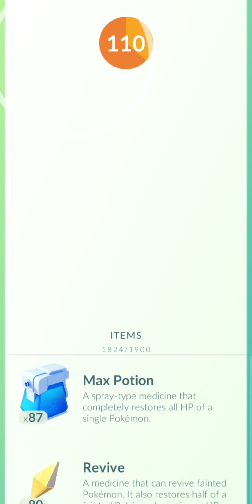Pokémon go my 1st Regirock capture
I got one!